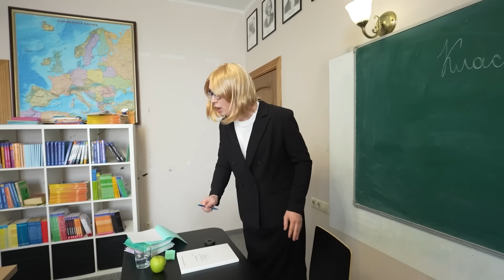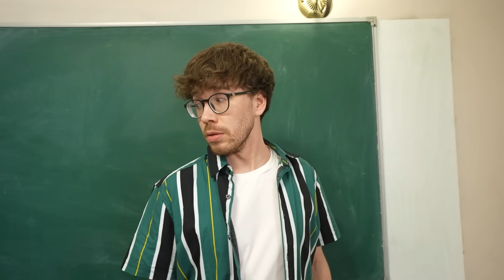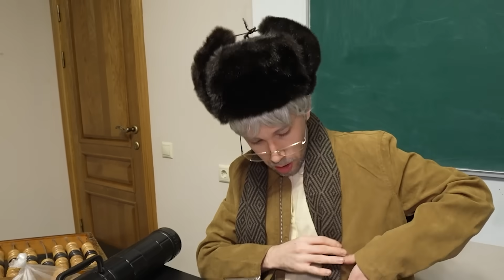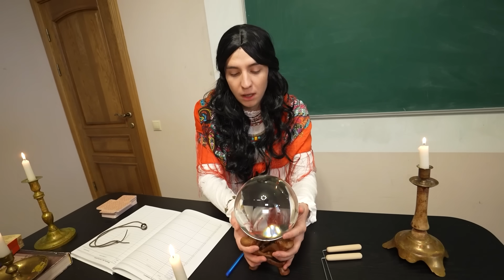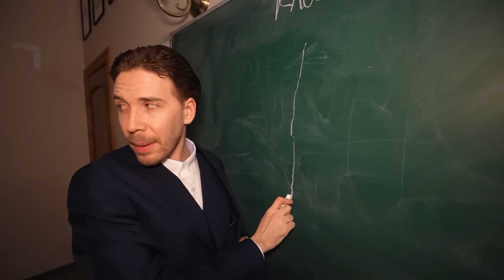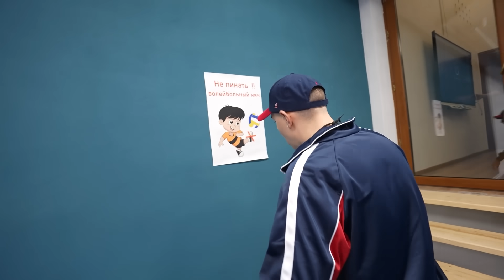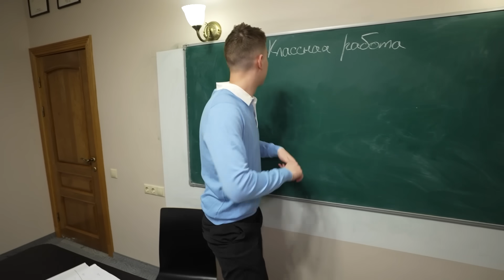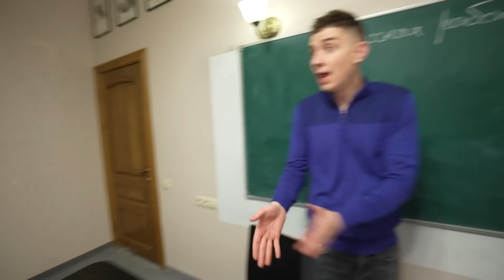Типы УЧИТЕЛЕЙ в ШКОЛЕ !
В этом ролике вы увидите разные типы учителей в школе ! Если узнали кого то из своих учителей, пиши об этом в комментариях !